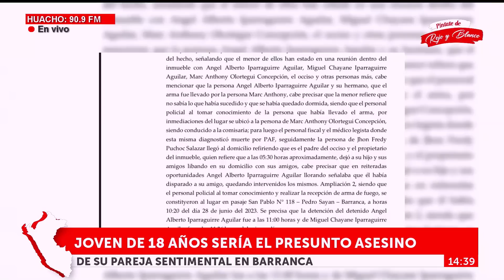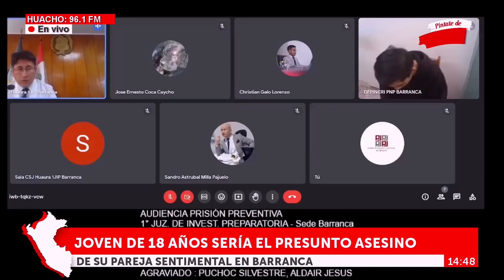🔴🔵Huacho: Joven de 18 años sería el presunto asesino de su pareja sentimental en Barranca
ExitosaPerú: Huacho: Joven de 18 años sería el presunto asesino de su pareja sentimental en Barranca. "Yo quiero justicia para mi hijo", señaló madre de familia de la víctima.

Exitosa Perú
"Exitosa: La voz que integra al Perú"

Corporación Universal